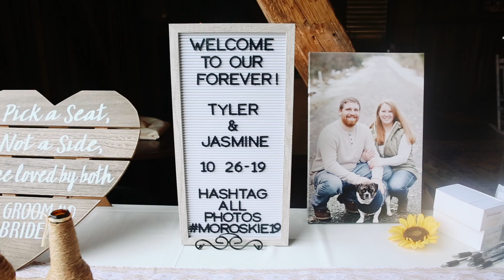Barn Apetit Wedding - Jasmine and Tyler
A beautiful rainy wedding day at Barn Apetit for Jasmine and Tyler's wedding day.

Carden's Film